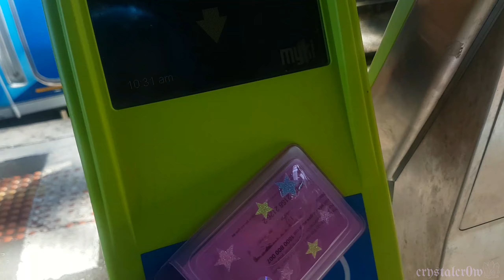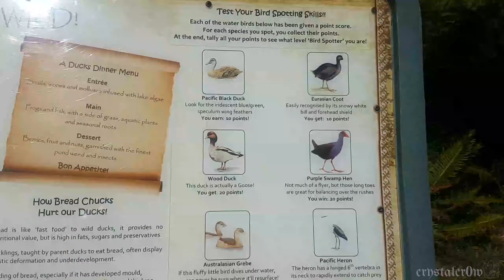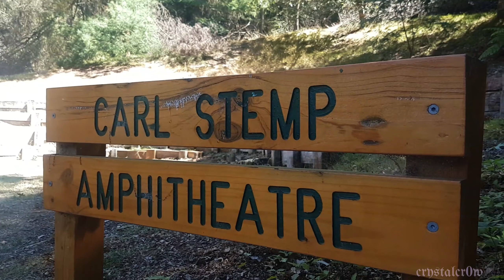PASTEL PUFFING BILLY CRUISE| crystalcr0w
Hey peeps!
I hope you enjoy this video of me and Thias in the jungle on a nice australian summer day!

SONGS:
✭ Balance - Future Islands
✭ What - Bodi Bill
✭ Order - When Saints Go Machine

PLAYLIST on Spotify:
✭'Pangea (a dream of you and me)' by Inka Darko

P.L.U.R.

✭ Intro Video Material is 'Cardcaptor Sakura' Episode 10 'Sakura and the Sports Day of Flowers' and 'Ojamajo Doremi Dokkan!' first Eyechatch. Outro Video & Sound Material is 'Sailor Moon Super S Episode 137 'Forest of Illusion: A Beautiful Fairy's Invitation' & 128 'Meeting of Destiny: The Night Pegasus Dances' .I don't own any of those copyrights.

✭ Intro Music copyright by Mathias Meier. I have the permission to use the music for my videos.